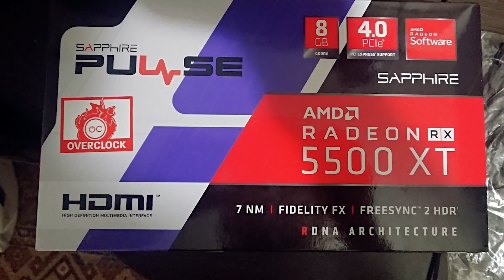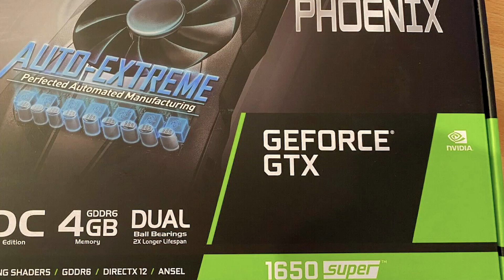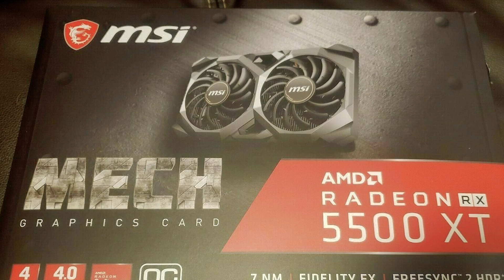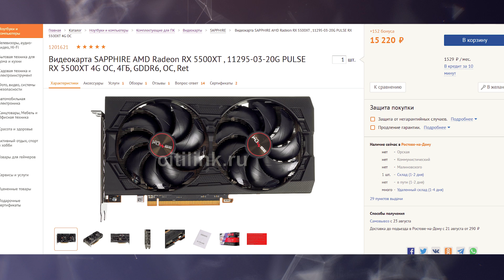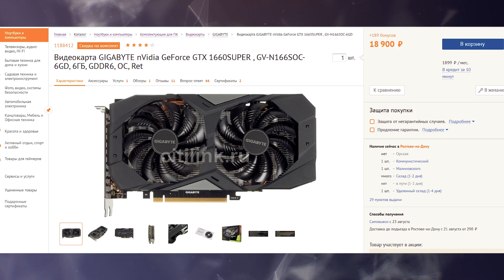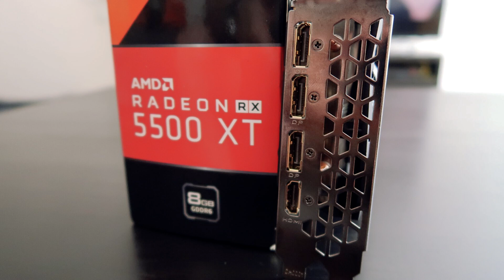RX 5500 XT - очень странная видеокарта красных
На столько ли хороша RX 5500 XT? Разбираемся есть ли смысл покупать видеокарту RX 5500 XT, когда в бюджетном сегменте есть достойный конкурент. Рассмотрим все плюсы и минусы RX 5500 XT, а так же затронем особенности архитектуры. Ещё в прошлом году компания AMD выпустила две версии видеокарты RX 5500 XT на 4gb и на 8gb. Поэтому я решил разобраться, что из себя представляет Radeon RX 5500 XT. А так же выбрать лучшую бюджетную видеокарту из доступных. Прямым конкурентом RX 5500 XT можно отметить карту зелёных GTX 1650 Super. Которая была создана и выпущена специально перед выпуском RX 5500 XT. Но не стоит забывать, что у RX 5500 XT есть версия на 8gb. Но так ли она её спасёт - разберёмся в этом ролике. И посмотрим, что сможет показать RX 5500 XT против своего конкурента GTX 1650 Super. Ну и обязательно оценим цены на RX 5500 XT и выберем лучшую видеокарту в ваш бюджетный ПК. Поэтому давайте вместе взглянем, что скрывается под RX 5500 XT и за что её можно похвалить, а за что поругать. И ответим на самый главный вопрос, кто всё такие победитель в бюджетном сегменте - RX 5500 XT или GTX 1650 Super? Приятного всем просмотра!

0:00-0:34 Приветствие
0:34-1:22 История появления RX 5500 XT
1:22-5:42 Обзор RX 5500 XT
5:42-7:07 Цены на видеокарты
7:07-7:48 Тесты в играх
7:48-9:01 Итоги